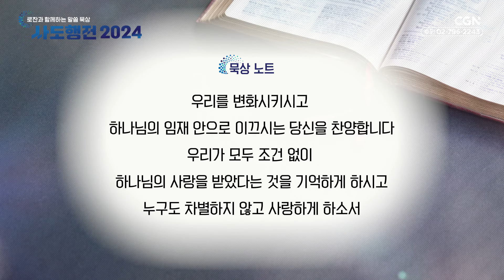차별 없이 사랑하는 이름 | 25편 | 이정규 목사 | 로잔과 함께하는 말씀 묵상 ❛사도행전 2024❜